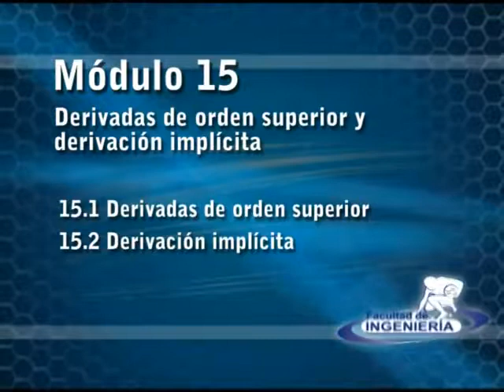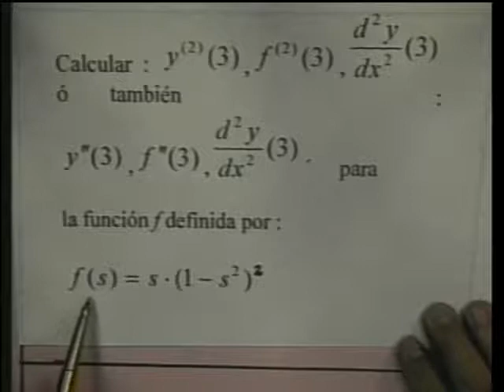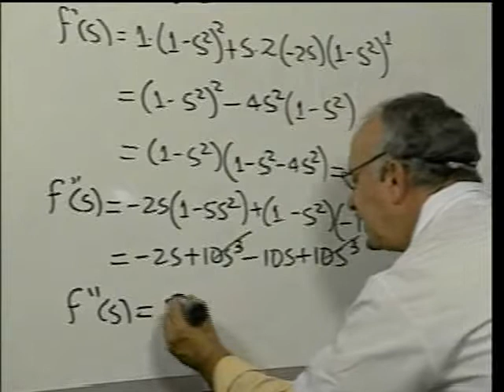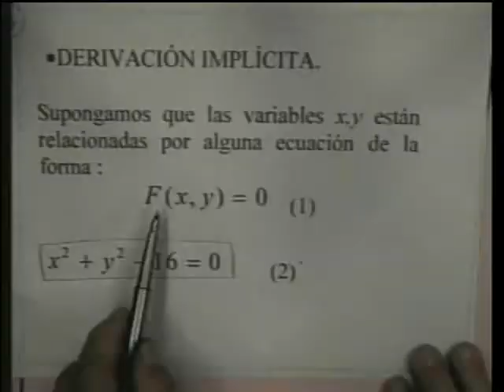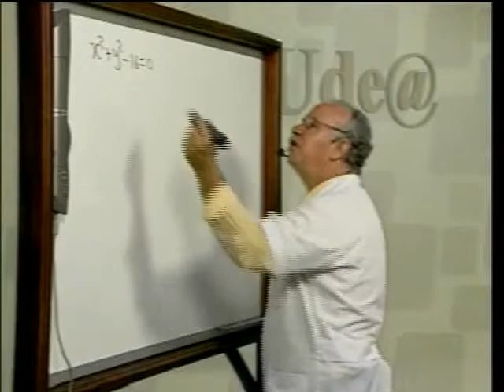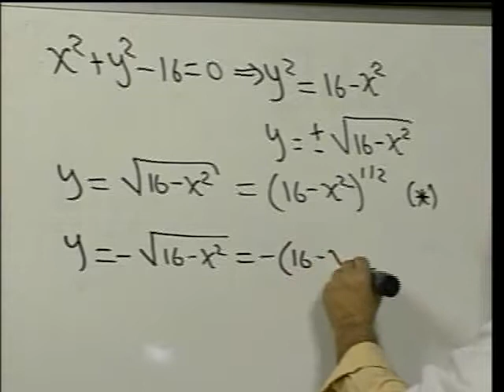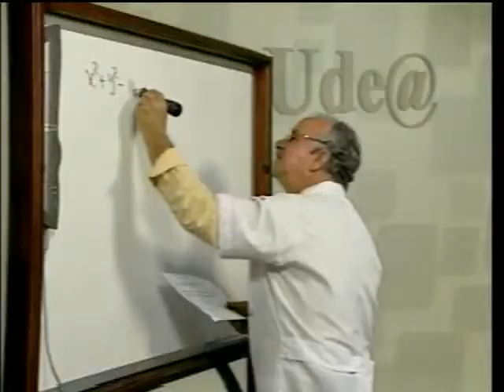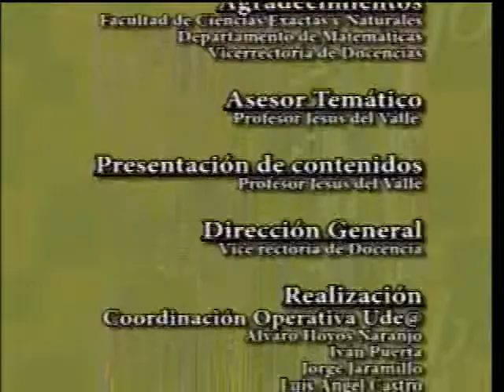Cálculo Diferencial Capítulo 3 – Módulo 15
Derivación de funciones de variable real – Derivadas de orden superior y derivación implícita